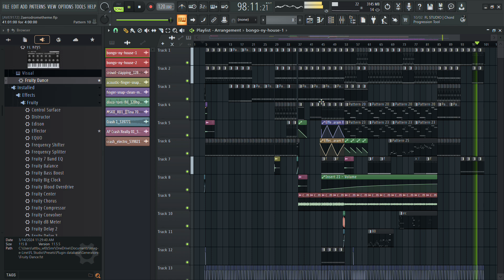minigame theme 2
flex presets my beloved